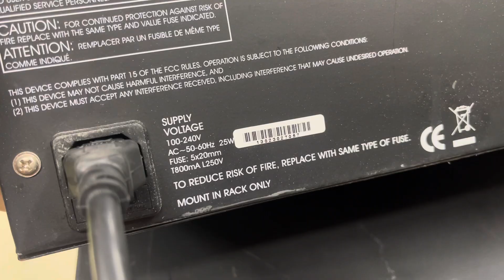Lọc TSG ( thương hiệu USA) hàng bãi xịn. Giá 1tr900k. Lh 0967851866